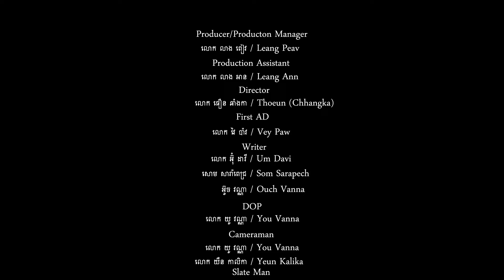រឿង: ឧក្រិដ្ឋជន វគ្គ: Black Window Ep52